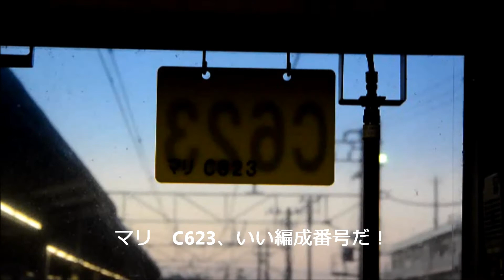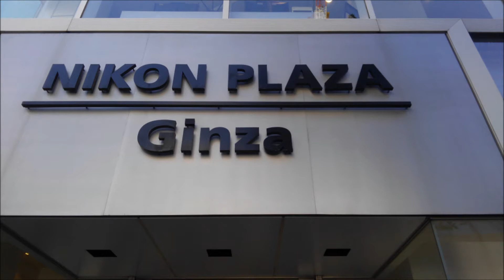内房線撮影の旅（ちば乃ShuKura総集編+銀座のねこ）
イベント列車ちば乃Shu*Kura撮影のために内房線撮影の旅に出かけました。
早朝のE231系総武緩行線、209系内房線を乗り継いで袖ヶ浦の撮影地へ向かいます。
富士山と内房線、本数削減中の特急さざなみ、本命のちば乃Shu*Kuraなどを撮影しました。
帰りの道、ニコンプラザ銀座からパーツが入ったとの連絡を受け、銀座で標識上のネコに遭遇しました。